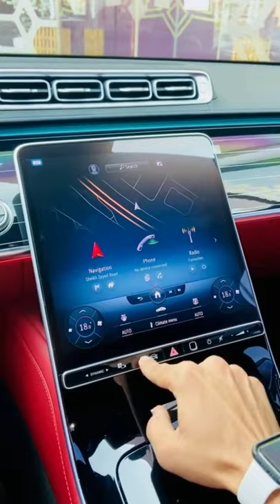Best cars display reviews 👌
(India) Click Here    ↓↓↓↓↓↓↓↓↓↓↓
car tool kit automotive
car jack hydraulic for all cars
car accessories all

(United States) Click Here ↓↓↓↓↓↓↓↓↓↓↓
car accessories all